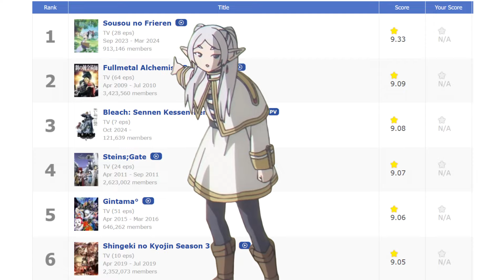O Fim é Apenas o Começo - Uma história sobre o Tempo e o Arrependimento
O anime Sousou no Frieren é uma obra que aborda de forma incrível temas como o tempo, o arrependimento e o verdadeiro valor das memórias.

Neste vídeo, intitulado, exploramos a profundidade desse anime que vai muito além do simples rótulo de fantasia.

Acompanhe Frieren, uma elfa, que, após derrotar o Rei Demônio ao lado de seus companheiros, enfrenta um novo desafio: entender as emoções humanas e a importância dos momentos que compartilhou com seus amigos mortais.

Falamos sobre a jornada da personagem e como ela nos faz refletir sobre a efemeridade da vida e a inevitabilidade das perdas.

Se você gosta de animes que tocam a alma e trazem uma mensagem poderosa, não pode perder essa análise!

Capítulos

00:00 Introdução
00:36 Premissa Básica
03:16 A História
07:47 As Cenas mais marcantes
12:43 A Mensagem
14:12 Conclusão
15:46 Encerramento